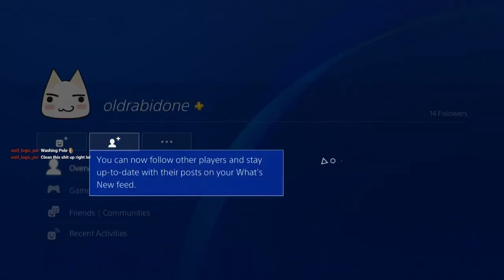Dark Souls 3 Salty Parry Streamer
Season liberally with salt and allow to simmer for 10 to 15 minutes.